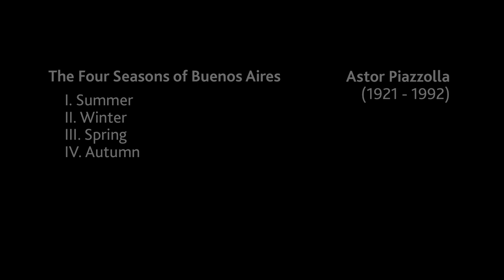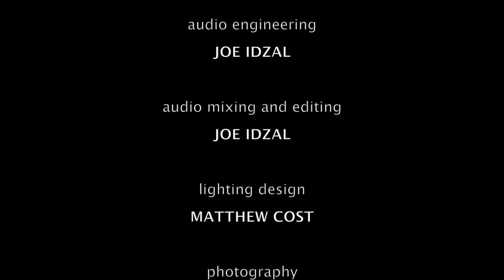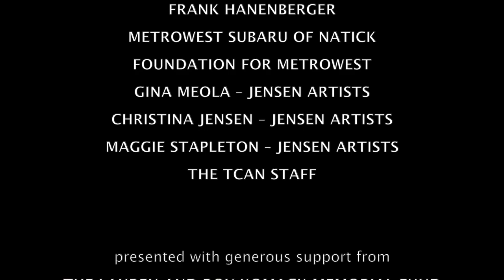TCAN Classical Series: Neave Trio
The Neave Trio performs live at TCAN.

This special streamed performance of Neave Trio premiered Sunday, May 23 at 7:30pm on our Youtube Channel. It is free and will remain available until May 30, 2021.

Neave Trio performed Clara Schumann - Piano Trio in G minor, Op. 17 and Astor Piazzolla - The Four Seasons of Buenos Aires